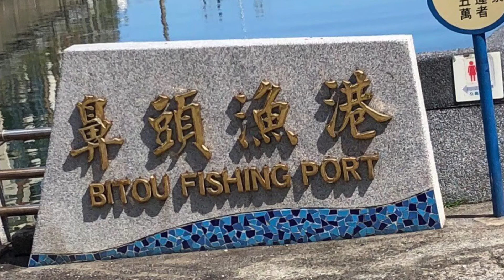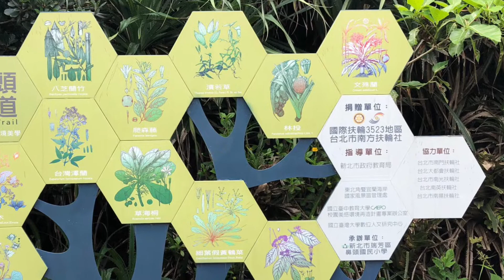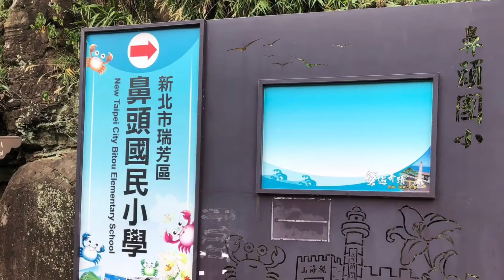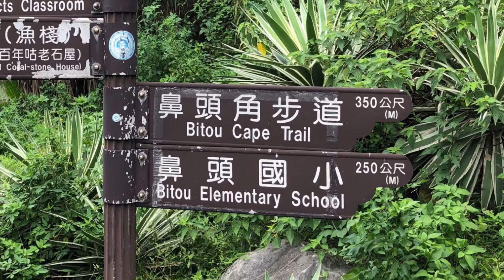鼻頭漁港 鼻頭後山步道 一日遊紀錄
釣魚 臺北港 台北港 fish 釣蝦 草蝦 抱抱蝦 手遊 pc game 各式生活分享
曾勇達 達哥 曾勇期 期哥 強斐 感謝您